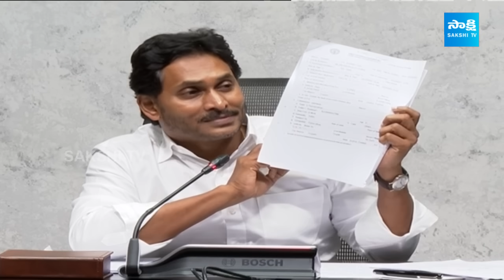YS Jagan Reaction On Police Illegal Arrest In YSRCP Social Media Activists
YS Jagan Reaction On Police Illegal Arrest on YSRCP Social Media Activists |  @SakshiTVLIVE